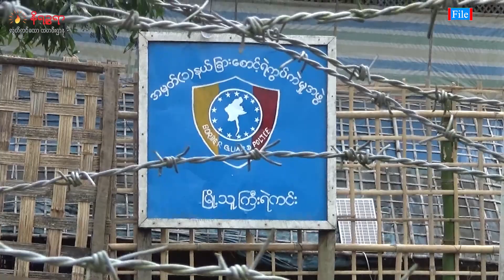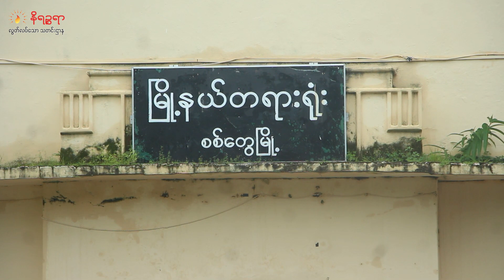ဒီဇင်ဘာ ၁၆ ရက်နေ့ နိရဉ္စရာရုပ်သံ အစီအစဉ်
ဒီကနေ့တင်ဆက်ပေးမယ့်သတင်းတွေကတော့

▢ မောင်တောမြို့က ဒု-ဦးစီး (၁) ယောက်နဲ့အထက်တန်းစာရေး (၂) ယောက်ကို စစ်ကောင်စီ တပ်က အင်အားသုံးပြီး ရုံးအတွင်းကို ဝင်ရောက်ဖမ်းဆီးသွားတဲ့သတင်း

▢ စစ်တွေ ကိုရီးယားဆိပ်ကမ်းကဖမ်းဆီးခံရတဲ့ (၅၃) ယောက်အထဲက ကျောင်းသား ၂ယောက်နဲ့ ဆရာမ ၂‌ ယောက်ကို ပြန်လွှတ်ပေးပြီး ကျန်တဲ့လူ တေွကို ထောင်ခုနစ်နှစ်ထိ ချမှတ်နိုင်တဲ့ပုဒ်မ ၆(၁)နဲ့တရားစွဲဆိုထားတဲ့သတင်း

▢ ငါးလုပ်ငန်းဦးစီးဌာနက စစ်တပ်နဲ့အတူ ပေါက်တောမြို့နယ်ဘက်ကို အတင်းခေါ်ယူသွားတဲ့ စစ်တွေရွှေပြည်သာကျေးရွာက ငါးဖမ်းသမား ၉ ယောက်ဟာ ရှစ်ရက်ကြာတဲ့အထိ သတင်းအစအန မရဘဲပျောက်ဆုံးနေတဲ့သတင်းအပါအဝင် တခြားစိတ်ဝင်စားဖို့ ကောင်းတဲ့သတင်းတွေကိုတင်ဆက်ပေးသွားပါမယ်ရှင့်